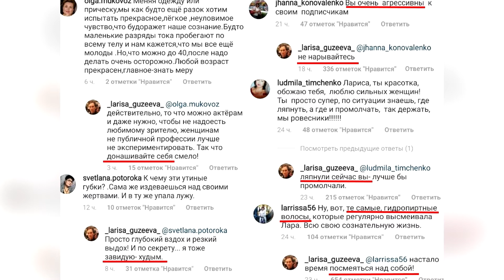Лариса Гузеева устроила разборки с фанатами